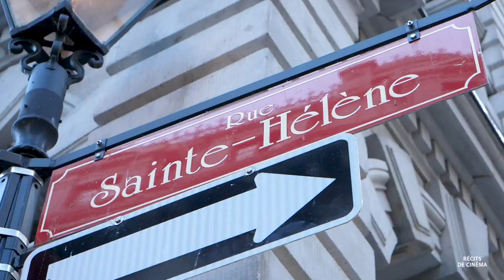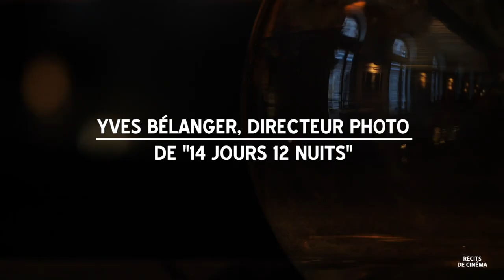FOCUS "14 JOURS 12 NUITS" / #1 Entretien avec Jean-Philippe Duval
Récits de Cinéma EP 54

FOCUS "14 JOURS 12 NUITS : Entretien avec Jean-Philippe Duval

Le réalisateur Jean-Philippe Duval évoque son travail sur "14 jours 12 nuits".